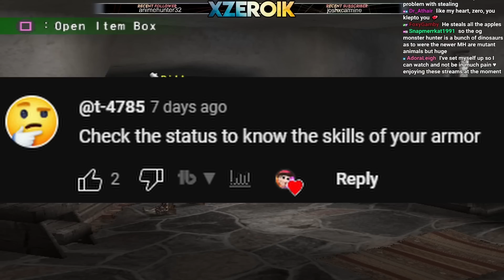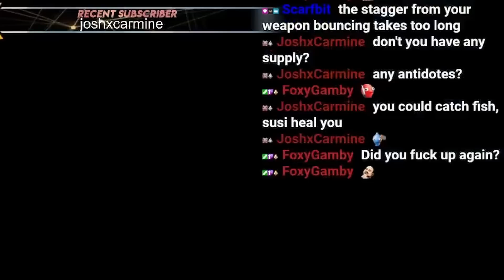CAPCOM should be JAILED for this... | MH1 pt.4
I swear I never wanna see this monster again in my life.

Thanks to everyone who joined me live and gave this video an extra splash of ha-ha's.

I hope you had as much fun watching the video, as I did making it!

Outro Song

Track: Conway Seavey & Rasmus Blom - Day Beautiful